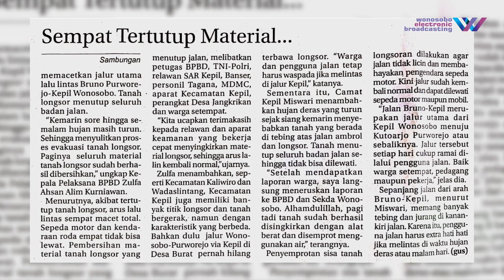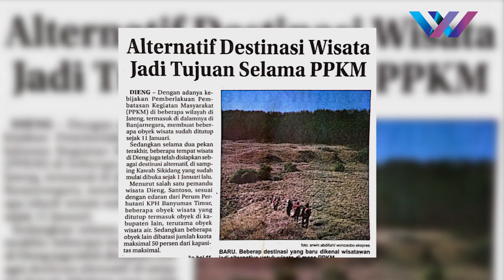Warta Media | Pasar Induk Wonosobo Akan Segera Diresmikan